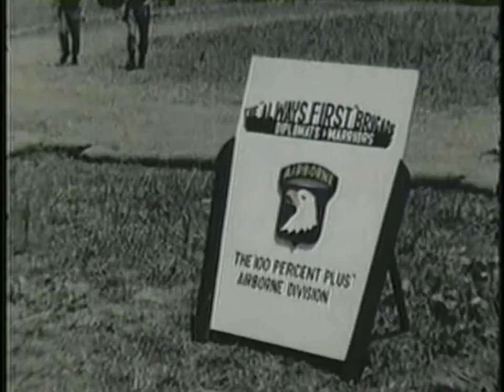Vietnam 1966 Operation Hawthorne Bloody Battle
This video is a U. S. Army snapshot in time of a bloody battle in the Central Highlands of Vietnam. It centers on one of many units that fought in this operation. I have included a snapshot of a moment of my time in this operation.

The most lasting impact for me personally, came with operation Hawthorne in June of 1966 with several units for the 101st and 1st Cav. I was ordered TDY, and to report to the CO for orders. When I arrived this part of the battle was winding down, and I was ordered to assist in bringing in the wounded back for the medical triage.

Most of the men I found in the field were burned by Napalm. I was to learn later that this was friendly fire on top of the enemy fire during the S&D operation. The smell of the burning flesh is what has stayed with me my entire life, along with some of the faces of the wounded.

I was infantry and had next to nothing in medical supplies that could help the wounded in the field, and what I did have was gone almost immediately.  For the most part, all I could do was get them on a stretcher and get them back to the triage point for care and processing as quickly as possible.

On one trip, something hit me in the head knocking me down and I dropped the litter as I fell. It was a round that penetrated my helmet giving me nothing more than a scalp wound that bled profusely, and a headache. Back at the aid station, they gave me a quick dressing and I grabbed a helmet in good condition and went back for more men. In retrospect, I should have kept my damaged helmet but my thoughts were with the wounded that we heard agonizing in the distance. It was an ugly day. Later I learned our American casualties came to 48 KIA and 239 WIA.